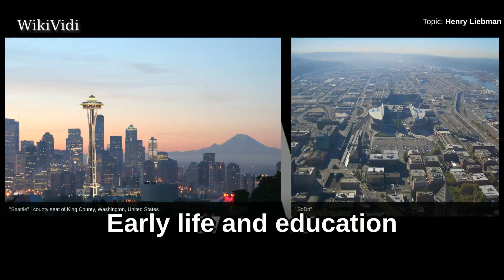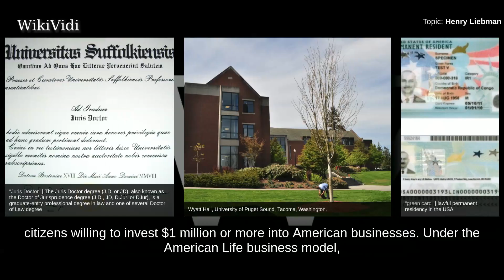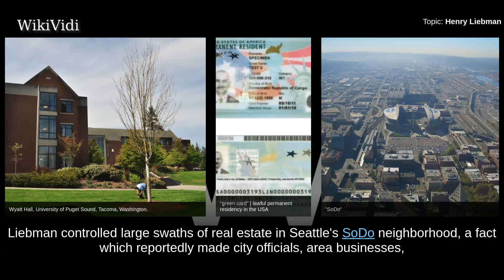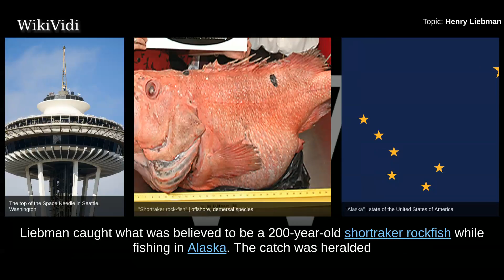HENRY LIEBMAN - WikiVidi Documentary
Henry Goodman Liebman is an American attorney and businessman from Seattle, Washington. Through his company, American Life, Liebman controls a large section of Seattle's industrial SoDo area and has been described as the neighborhood's "900 pound gorilla". Henry Liebman's Noodle Soup, a dish at SoDo's Orient Express restaurant, is named in his honor.

Shortcuts to chapters:
00:00:32 Early life and education
00:00:55 Early career
00:01:25 American Life

Copyright WikiVidi.